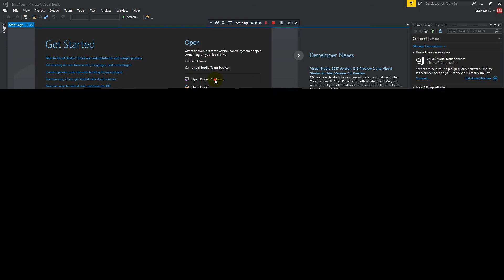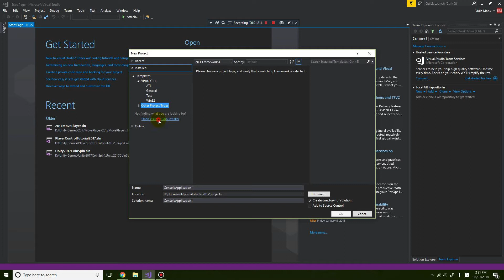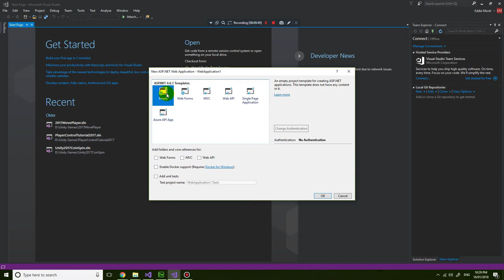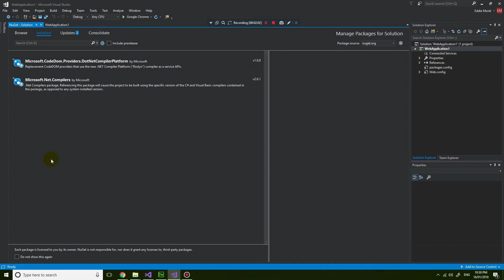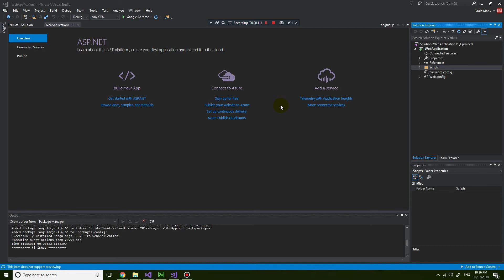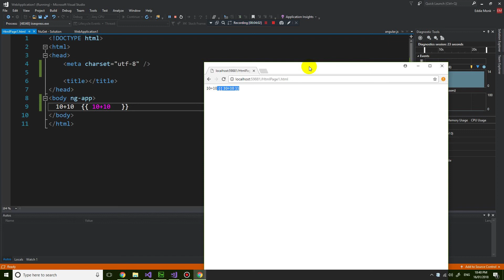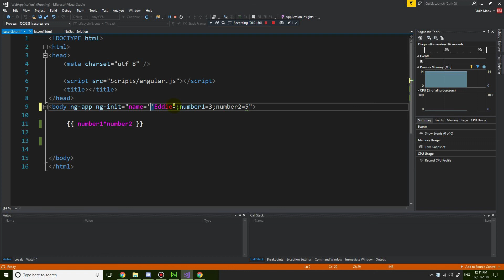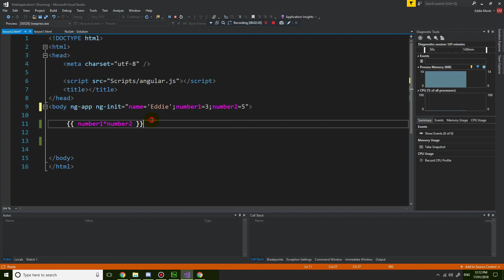AngularJS Lesson 1 - Set up Visual Studio, ng-app and ng-init Directives, Expressions